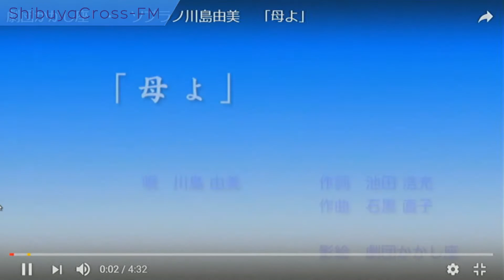【‪‎MADOKAとSHIBUYAでランデブー】 2017.2.13放送分 MC MADOKA 湘南デストラーデ ゲスト 川島由美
MAODKA